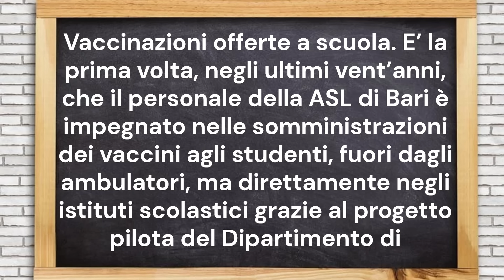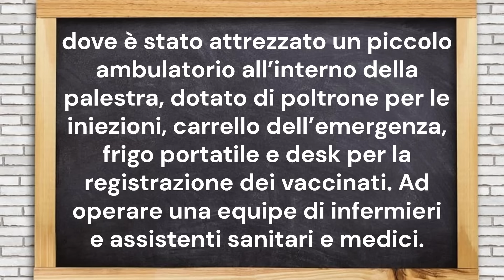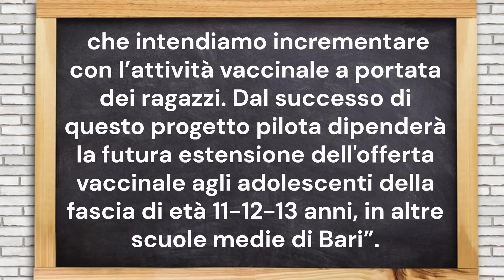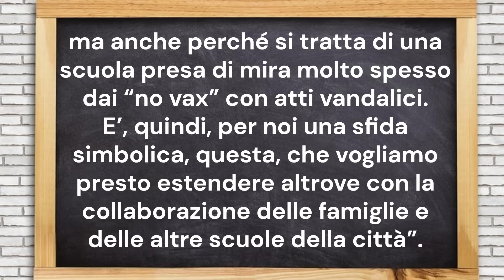Bari - E' partito il progetto pilota "Vaccinazioni a scuola!"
Vaccinazioni a scuola: è la prima volta, negli ultimi vent’anni, per la città di Bari (Puglia salute)

Mimar

Mimar